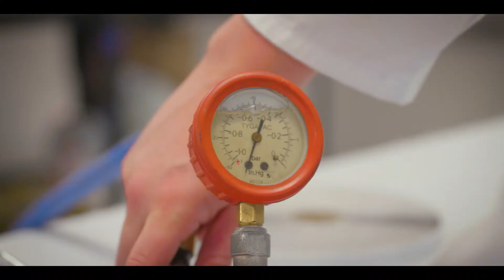Neos International Derby Composites Facility Press Launch Video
Some of our work helping Neos International introduce themselves to the Derby media community.

The new Neos Composites facility will create 150 jobs in the Derby area.